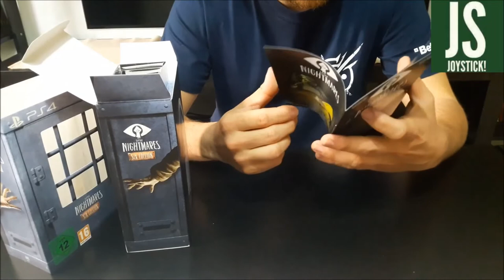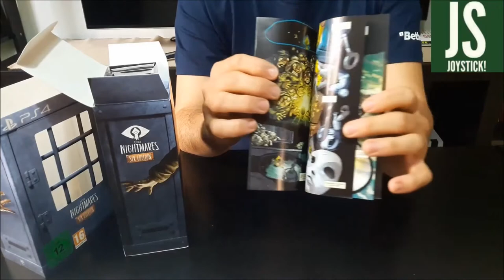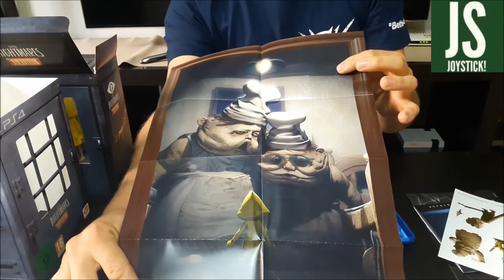Little Nightmares Six Edition unboxing [GREEK]